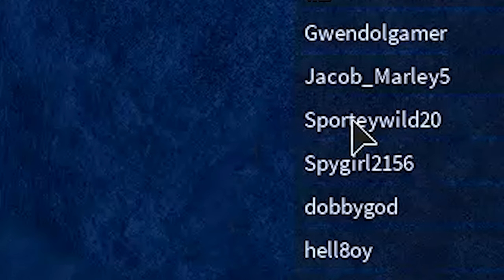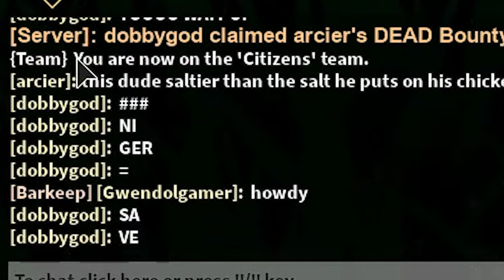Boys iv'e found one...